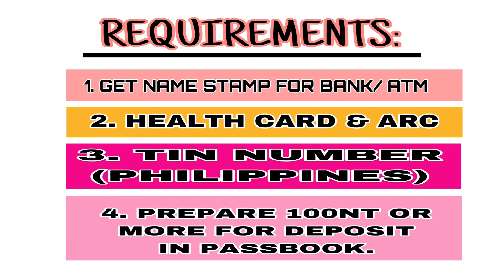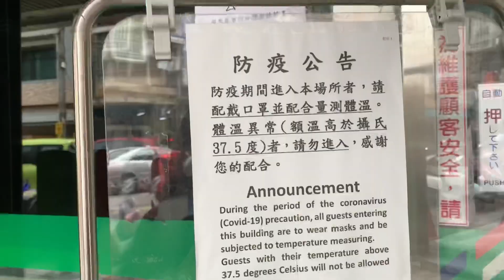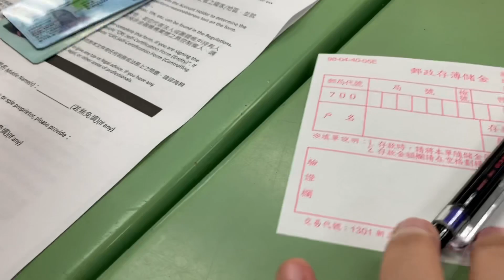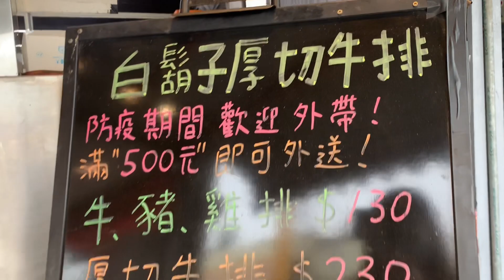HOW TO OPEN BANK ACCOUNT AT POST OFFICE TAIWAN+ MUKBANG SA STEAK HOUSE | MYREEN ANN LUZONG VLOGS